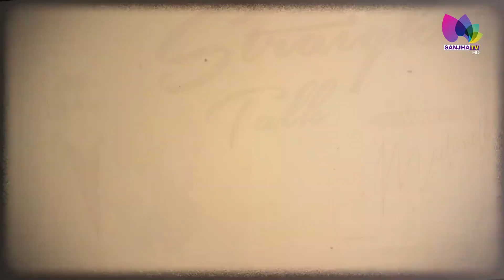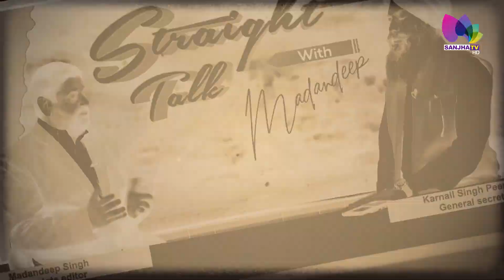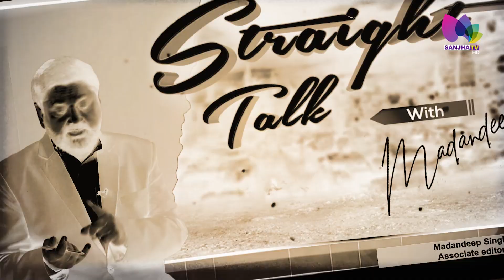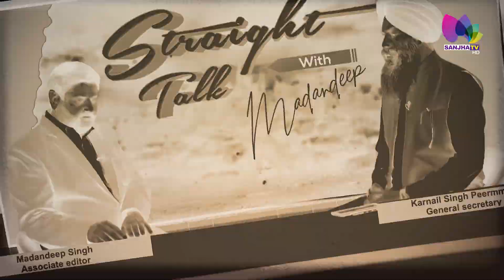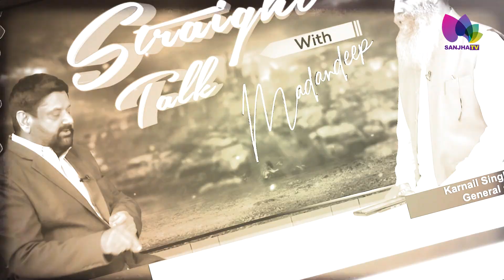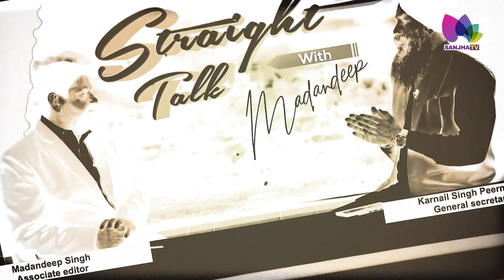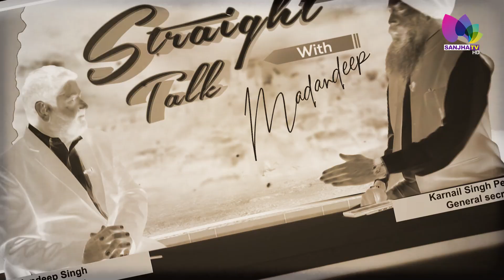ਟੀਸੀ ਦੀ ਤਲਾਸ਼ ! ਕੀ ਕਰਨਗੇ ਅਕਾਲੀ ਲੀਡਰ ? Straight Talk With Madandeep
24 Hours Local Punjabi Channel
Telus # 2424
VMedia # 801
RokuTV

RokuTV
Watcho-d2hApp
mxplayer